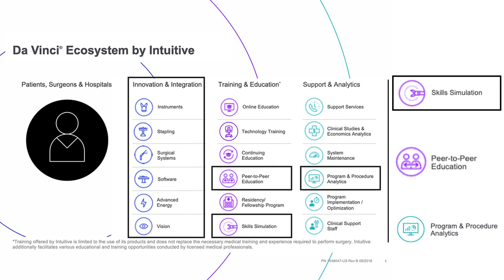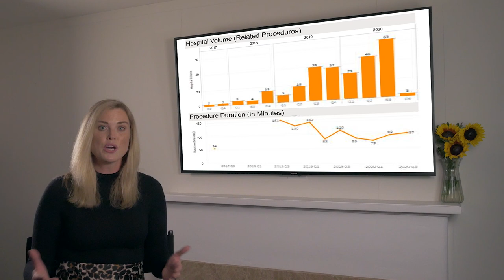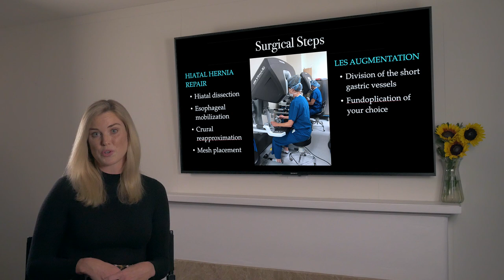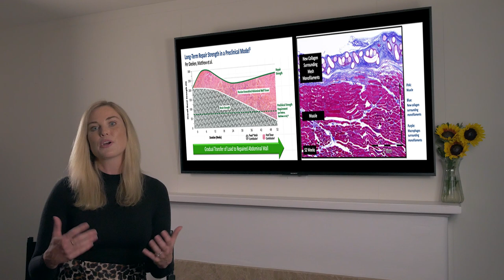The Cutting Edge of Surgery Technique: Robotic Hiatal Hernia Repair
Through review of robotic hiatal hernia repair with mesh and Toupet fundoplication